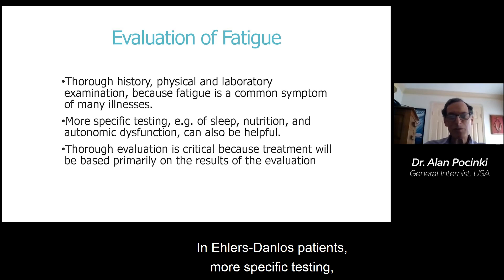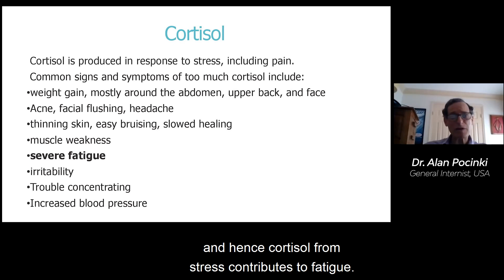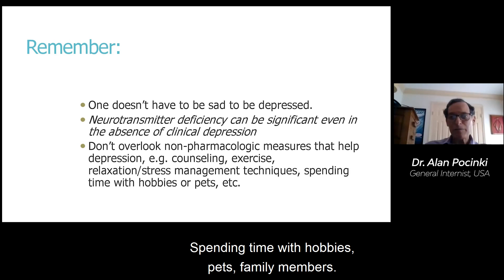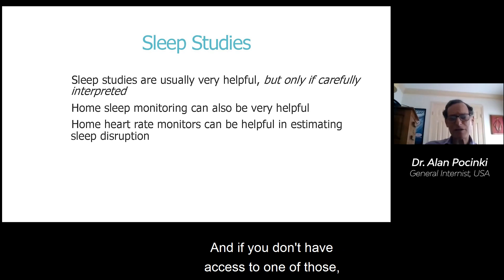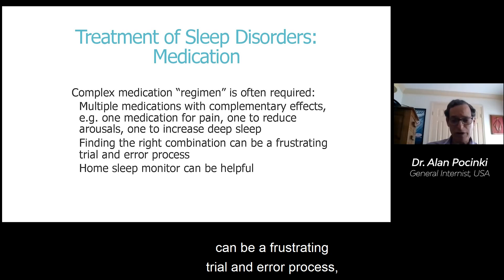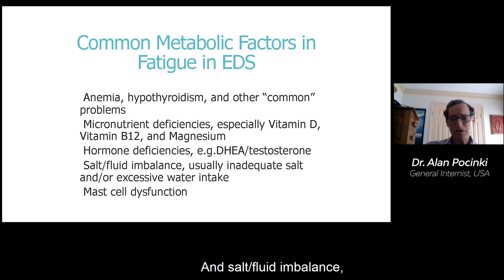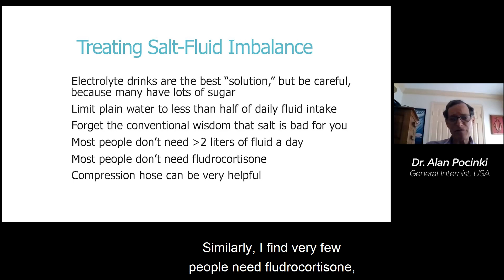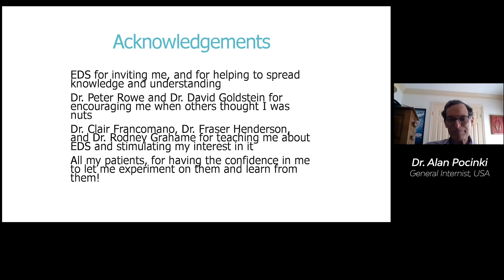Gestión y manejo de la fatiga - Dr. Alan Pocinki | Spanish (ES)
Dr. Alan Pocinki joined us at our 2021 Virtual Summer Conference to discuss fatigue management.

Dr. Pocinki is a general internist in Rockville, Maryland. He has been interested in the joint hypermobility syndromes and related autonomic and sleep disorders since the late 1990’s, and speaks regularly on these subjects at local and national meetings.